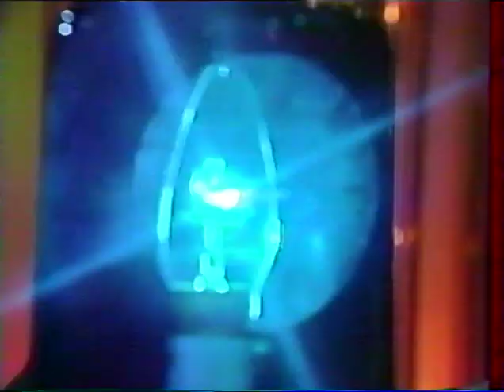Stranglers JJ Burnel 1988 Le Whiskey @ Champs Elysées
New better copy / French TV / check for my other Stranglers videos / new videos added everyday from my own collection / I don't intend to infringe any copyright : please contact me and I will remove immediately any litigious content, thank you. This account is not monetized, I don't intend to make money with it.